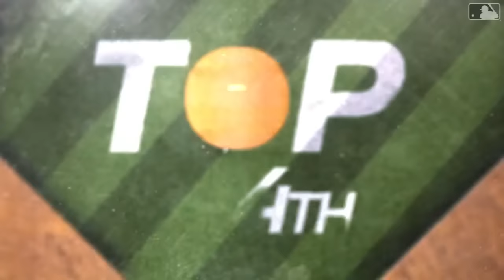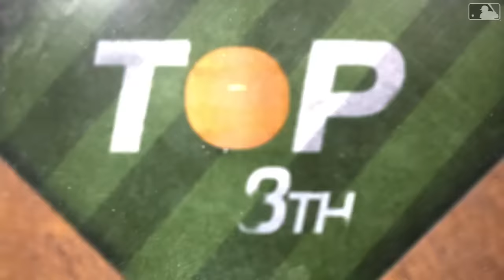Mets vs. Dodgers Game Highlights (4/20/24) | MLB Highlights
Mets vs. Dodgers full game highlights from 4/20/24

Category
Sports